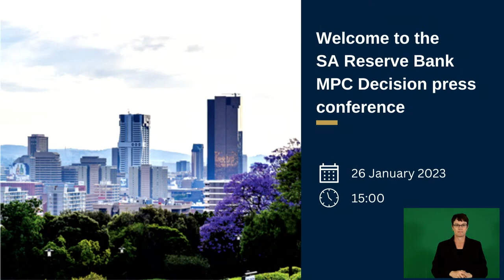Governor Lesetja Kganyago delivers the MPC statement on 26 January 2023.